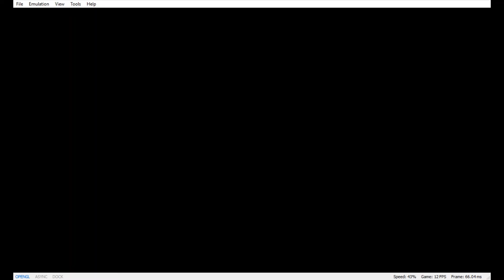Yuzu Early Access | Star Ocean: First Departure R [SWITCH EMULATION]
My Specs:
8 GB of RAM